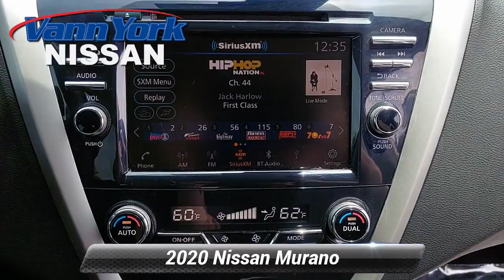Certified 2020 Nissan Murano S, High Point, NC R2183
Thank you for visiting another one of Vann York's High Point Nissan's online listings! Please continue for more information on this 2020 Nissan Murano S with 24,645mi. Drive home in your new pre-owned vehicle with the knowledge you're fully backed by the CARFAX Buyback Guarantee. You know exactly what you are getting when you purchase a Certified Pre-Owned like this Nissan Murano. This Nissan Murano offers all the comforts of a well-optioned sedan with the utility you demand from an SUV. The Murano S is well maintained and has just 24,645mi. This low amount of miles makes this vehicle incomparable to the competition.

[RLVID:585:3ce61bbb8082ec86:efbc01edbb2cdb40:1]